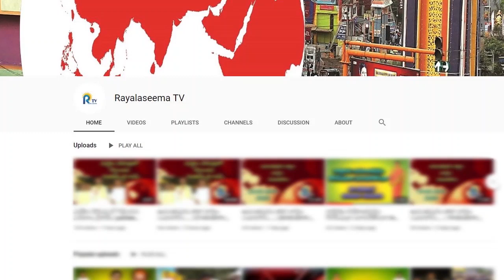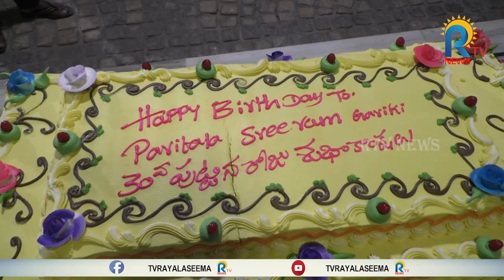Paritala Sriram Birthday Celebrations || RTV